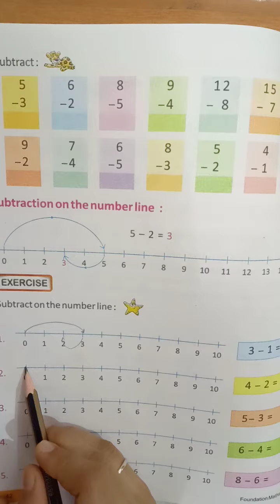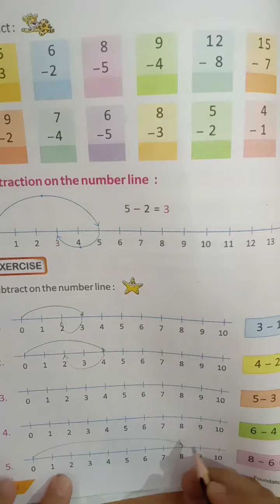Subtraction on the Number line | Class 1st | Page 42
Unit 4
Chapter - Subtraction
Exercise from page 42